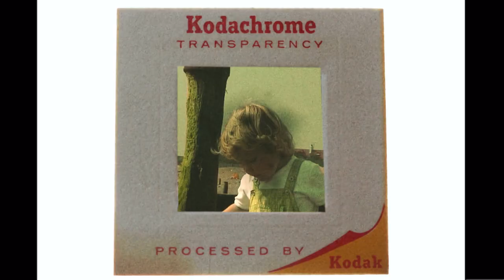Cinemagic Young Filmmaker 2021 - Awards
Join us online as we celebrate the 2021 Cinemagic Young Filmmakers of the Year!

*Please note: This video contains film clips suitable for viewers aged 12+.

Shortlist Showcase link below - available until the end of 31/10/21

Thank you to all of our judges - Reza Ben Gajra, Anna Smith, Brian Henry Martin, Alison Crinion, Michael Staley, Jeroen Jaspaert, Ali Plumb and Mark Kermode.

Thank you to all the shortlisted filmmakers and everyone who submitted their work into the 2021 Cinemagic Young Filmmaker Competition. Keep an eye on the Cinemagic website and social channels for details on the 2022 Competition.

Cinemagic Festival is funded by Belfast City Council, Tourism NI and funded by the Department for Communities through Northern Ireland Screen. Cinemagic is supported by the BFI FAN Film Exhibition Fund, awarding funds from National Lottery.